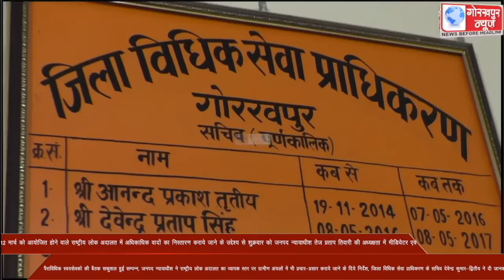12 मार्च को आयोजित होने वाले राष्ट्रीय लोक अदालत में अधिकाधिक वादों का निस्तारण कराये जाने के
12 मार्च को आयोजित होने वाले राष्ट्रीय लोक अदालत में अधिकाधिक वादों का निस्तारण कराये जाने के उद्देश्य से शुक्रवार को जनपद न्यायाधीश तेज प्रताप तिवारी की अध्यक्षता में मीडियेटर एवं पैराविधिक स्वयसेवको की बैठक सकुशल हुई सम्पन्न, जनपद न्यायाधीश ने राष्ट्रीय लोक अदालत का व्यापक स्तर पर ग्रामीण अंचलों में भी प्रचार-प्रसार कराये जाने के दिये निर्देश, जिला विधिक सेवा प्राधिकरण के सचिव देवेन्द्र कुमार-द्वितीय ने दी जानकारी।।